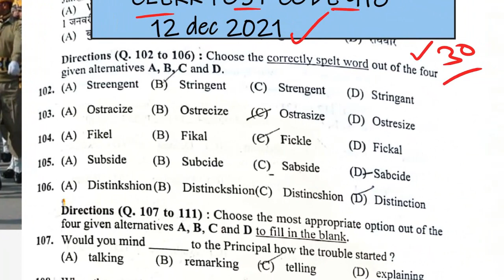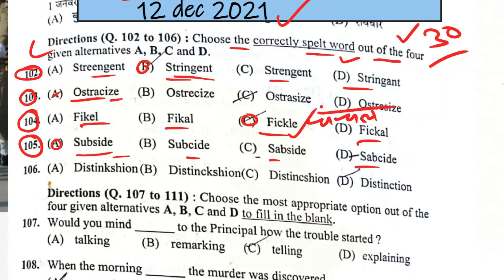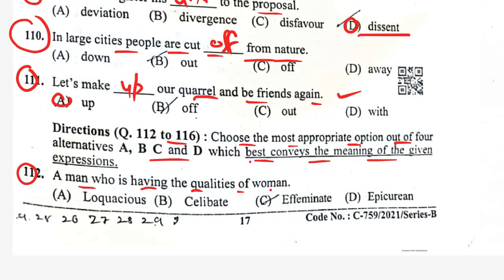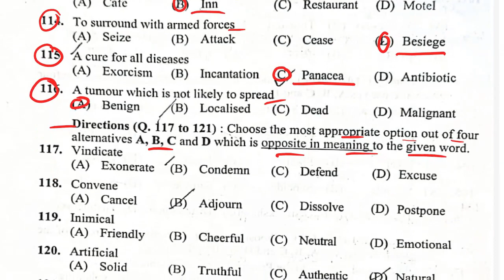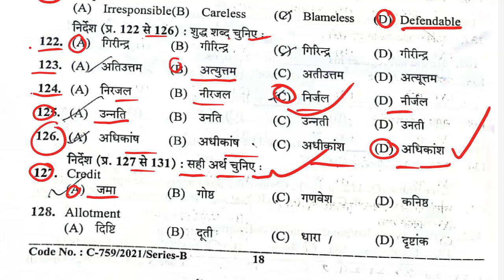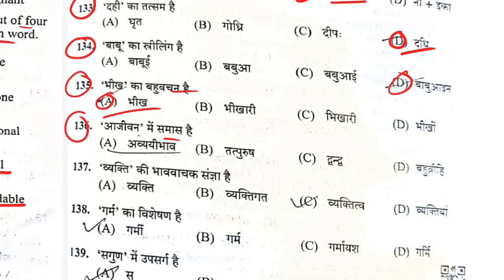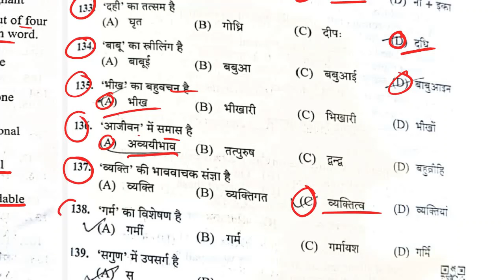HP Clerk Post code 918 question paper